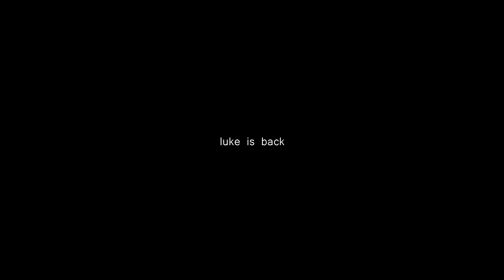OBLIVION MOD REVIEW: CS:GO TOTAL CONVERSION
Never expected to find such a great mod on the nexus